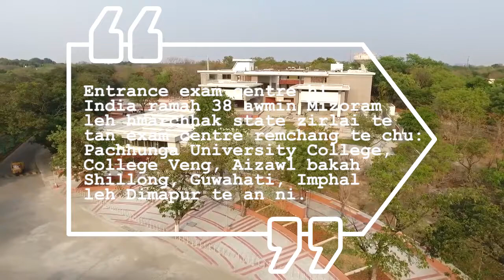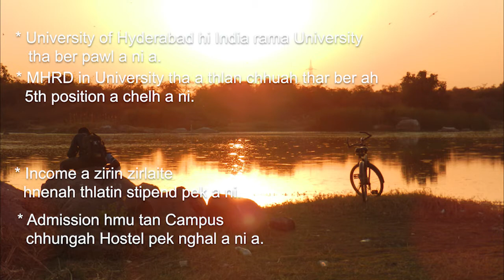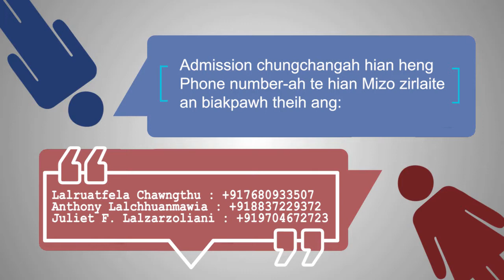ENTRANCE EXAMINATION 2018-2019 HRIATTIRNA - UNIVERSITY OF HYDERABAD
UNIVERSITY OF HYDERABAD ENTRANCE EXAMINATION 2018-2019 HRIATTIRNA

Kum 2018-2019 chhung atan Integrated M.A/M.Sc, MA, M.Sc, MCA, MFA, M.Phil, M.Tech, Ph.D, etc. zir tum te tan 5th April, 2018 – 5th May, 2018 chhungin entrance exam online in a dil leh theih ta.

Application hi online in online.uohyd.ac.in ah tih theih a ni.

Schedule Tribe (ST) candidate tan entrance exam application fee hi Rs.250 a ni a, online banking hmangin fee hi a pek theih a ni a.

Class 12/BA/BSc/BCA, etc. Final result la neilo tan pawh entrance exam form hi thehluh theih reng a ni.

Apply tur te tan passport size photo digital copy  leh scanned signature leh a remchan chuan tribal certificate scanned copy neih tel tur a ni.

Entrance exam centre hi India ramah 38 awmin Mizoram leh hmarchhak state zirlai te tan exam centre remchang te chu: Pachhunga University College, Aizawl bakah Shillong, Guwahati, Imphal leh Dimapur te an ni.

COURSE ZIRTHEIH TE (Subject hrang hrang ah):
• IMA/IMSC (Class 12 zawha zirtheih)
• MA/MSc/MCA/MBA/MFA/M.Tech, etc.
• M.Phil/Ph.D

University of Hyderabad hi India rama University tha ber pawl a ni a. Ministry of Human Resource Development (MHRD) in University tha a thlan chhuah thar ber ah 5-na a chelh a ni.

Income a zirin zirlaite hnen ah stipend pek a ni.
Admission hmu tan Campus chhungah Hostel pek nghal a ni.

ST tan Hostel Fee (Room Rent) a awm lo.
Internet Facility tha tak room tinah pek a ni.

Health center a awm a, zirlaite tan Medical Reimbursement (Rs. 70000 thleng) a claim theih.

Sports facilities (playground hrang hrang leh gym) changtlung tak a awm.

Zirna leh Hostel zawng zawng hi campus hring nuam leh zau tak chhungah venhimna tha tak hnuaia awm a ni.

Admission chungchangah heng Phone number ah hian Mizo Zirlaite an biakpawh theih ang:

Mizo Post Graduate Students’ Union: University of Hyderabad te chuan kan Mizo zirlaipui te admission chungchang ah theihtawp chhuah a tanpui kan inhuam reng e.